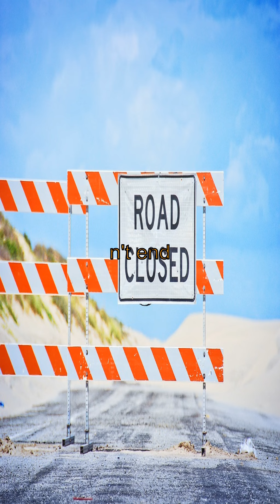David Warner's Farewell: A Legendary 57 and a Bittersweet Goodbye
Title: David Warner's Farewell: A Legendary 57 and a Bittersweet Goodbye

Hey there, fellow cricket enthusiasts! Today, we're diving into the bittersweet farewell of Australian cricket legend David Warner. Warner's final test match against Pakistan in Sydney was nothing short of a rollercoaster ride, leaving fans on the edge of their seats. From a rumbustious innings to a near fairytale ending, let's uncover the captivating moments of this historic match.

As Warner stepped onto the field for his 112th and final Test, the air was filled with anticipation and nostalgia. The crowd's cheers echoed through the Sydney Cricket Ground, setting the stage for a memorable showdown. Warner's explosive 57-run innings showcased his unwavering determination and skill, reminding fans of the sheer brilliance he brought to the game over the years.

However, the match took a dramatic turn as Warner was dismissed for 57, just 11 runs away from sealing the victory. Despite falling short of the perfect ending, his electrifying performance left an indelible mark on the cricketing world. The emotional resonance of Warner's farewell resonated with fans, creating a poignant moment in cricket history.

But the story doesn't end there. Marnus Labuschagne's stellar 19th Test half-century and Steve Smith's unwavering presence added a layer of resilience to Australia's pursuit of victory. The team's unwavering spirit and determination to honor Warner's legacy culminated in a triumphant eight-wicket win, securing a 3-0 series sweep over Pakistan.

Warner's farewell wasn't just about the numbers; it was a testament to his enduring legacy and the impact he has had on the sport. His larger-than-life persona and exceptional contributions to Australian cricket will be etched in the annals of the game's history.

As we bid adieu to Warner's illustrious career, let's celebrate the moments that defined his journey and the enduring legacy he leaves behind. Join us as we delve into the captivating world of cricket and pay tribute to one of the sport's most iconic figures.